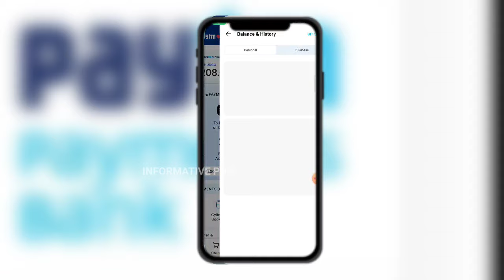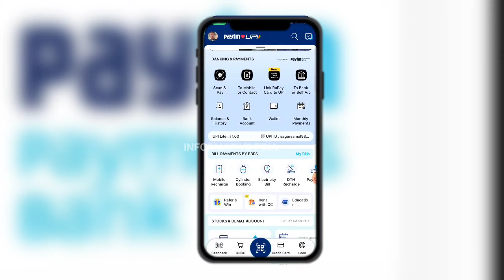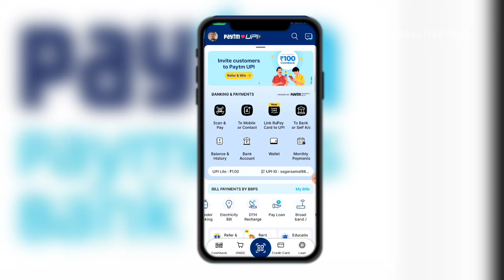Paytm ବନ୍ଦ୍ ହେଲା| Paytm Payment Bank Ban by RBI 2024 | All Details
Paytm ବନ୍ଦ୍ ହେଲା| Paytm Payment Bank Ban 2024 | All Details